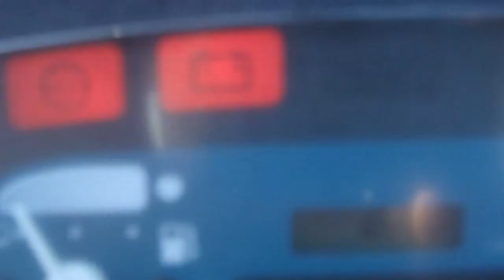3 Ton Toyota 7FD30 Forklift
3 Ton Toyota Diesel Forklift, container mast, only 828 hours on the clock!!

3 meter container mast
Diesel engine
2 speed
828 hours
Solid tyres

Toyota, Hyster, Hyundai, Crown, Heli, Komatsu, CAT, Maximal, Clark, Yale, TCM, Nissan, Mitsubishi, Jungheinrich, Linde, Daewoo